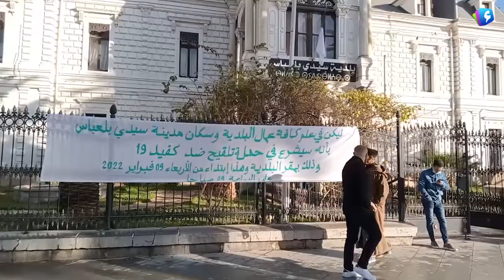سيدي بلعباس - إنطلاق حملة تلقيح واسعة لفائدة عمال و موظفي البلدية